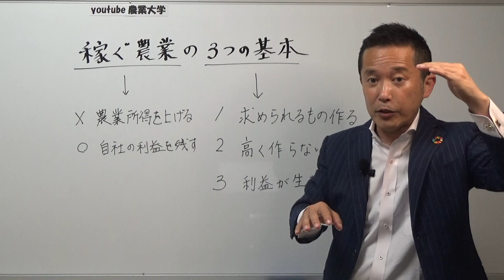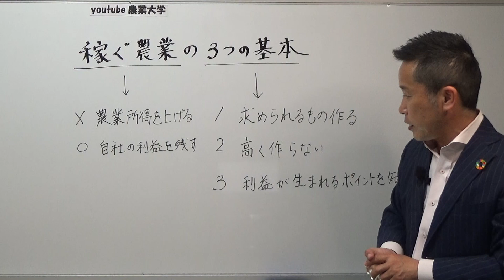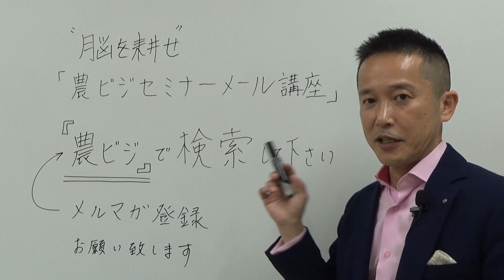【農業経営】稼ぐ農業の3つの基本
▷youtube農業大学へようこそ。農業パーソナルトレーナー山下弘幸（やましたひろゆき）です。今回は農業経営について
次世代を担う若手農業者のための農業経営に関する情報をお伝えしている講座です。
気に入ってもらえたならいいねを押してもらえると嬉しいです。

この動画は私がこれまで農業をやってきた中で経験してきたことや
学んできたこと、実践してきたことを記録として残すことを目的としてます。
目標は１０００動画。これらの中から1つでもご覧いただいている方のお役にたてる
動画あるといいなーって思っています。

▼▼メルマガのご登録はお済ですか？▼▼

脳を耕せ！農ビジセミナー「メール講座」を無料で配信しています。
独自の目線でこれからの新し農業ビジネスのヒントをお伝えしています

いつでもメルマガは退会できますのでお気軽にご登録ください
メルマガご登録いただくと無料相談を受けることができます

まずはこちらからメルマガにご登録ください

家族構成：妻、娘二人、両親健在
趣味：お笑い番組のネタを見ること
週末の過ごし方：デイキャンプで肉を焼いて食べること

これまで30年以上の農業経営から得てきた知識、知恵、スキルを中堅・若手農業者にわかりやすくお伝えすることです。
なるほど！農業ってそういうことだったのか？って感じてもらえると嬉しいです。
農業ってこうすればうまくいくんだ！って少しでもお役に立てればありがたいです。

農作業だけでなく「脳作業」も一緒にやりましょう
脳は農業に不可欠な「脳具」です
農業を「脳業」に
この動画を見て一緒に脳を耕しましょう！

毎日ブログも更新しています！